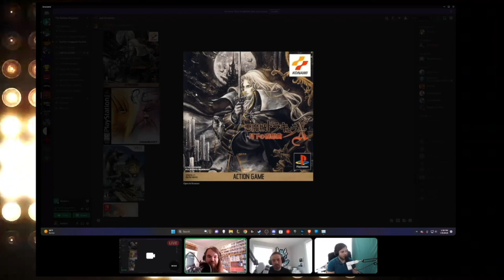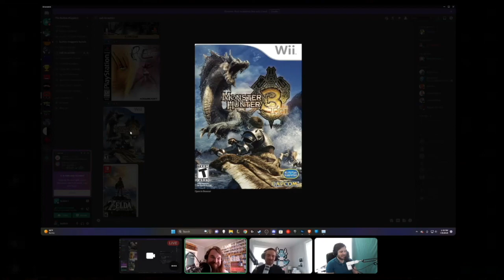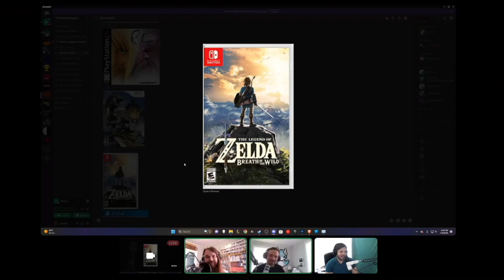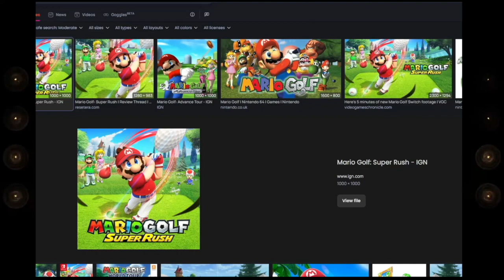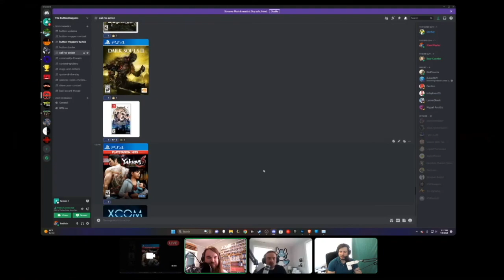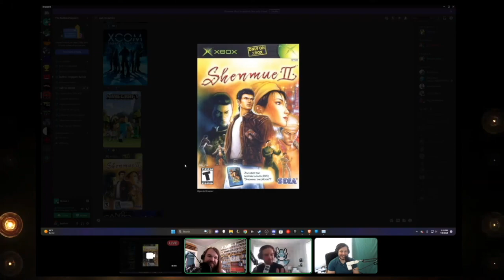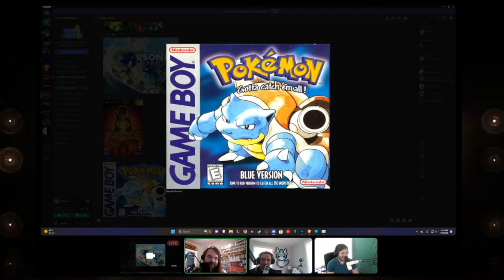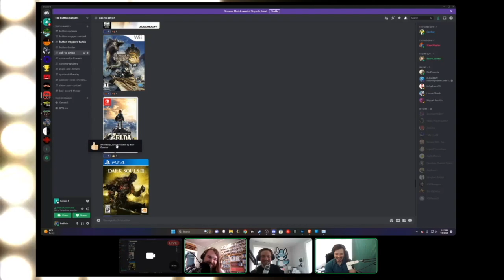IS IT AN RPG??? | Gaming Podcast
Come on down to Is It An RPG! The only game show that asks. is it? Alex Teddy and Spencer deep dive into a list of games that might or might not be RPGs!

Stay mapping!